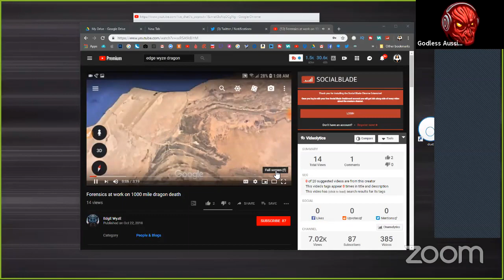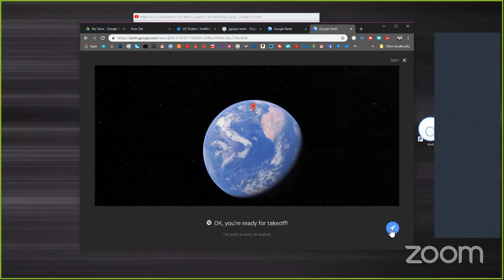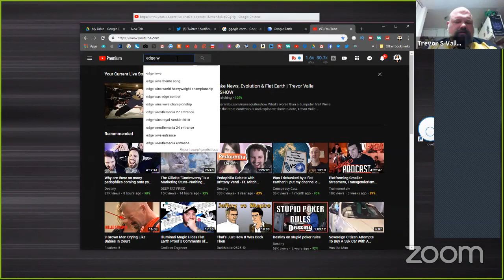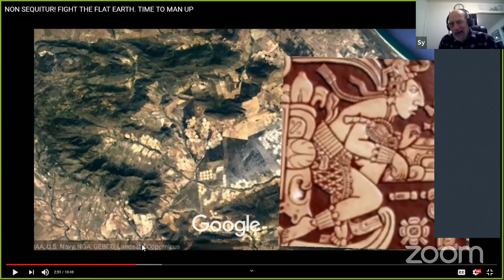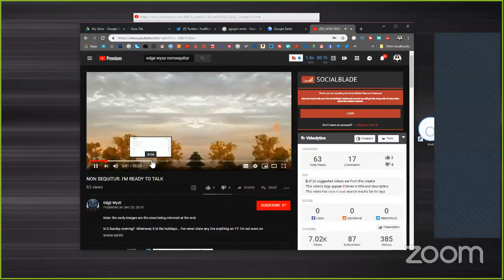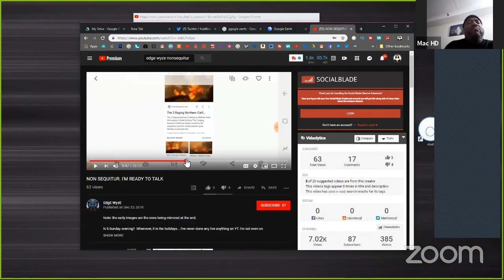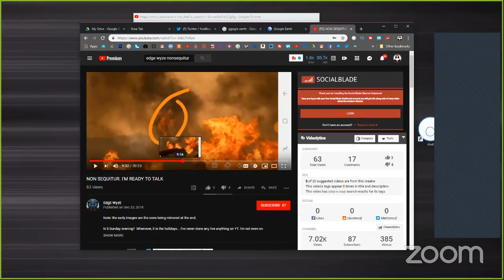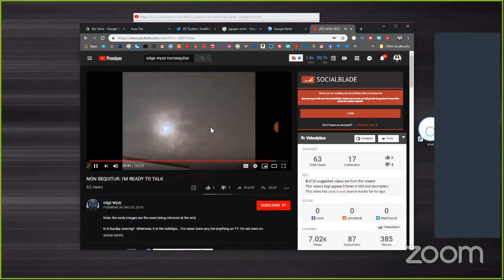AFTERSHOW: DEBATE-AGEDDON | Trevor Valle vs Dan Bidondi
What’s worse than a dumpster fire? We’re going to find out! In what will be the most contentious and explosive show to date, Trevor Valle returns to NonSequitur to debate former infowars anchor Dan Bidondi.

Trevor Valle is a paleontologist (formerly from The La Brea Tar Pits), a certified cicerone (specializing in lost brew styles), and an outspoken science communicator on Twitter.
•He has appeared on the History Channel (Doomsday), The Discovery Channel (Dirty Jobs), the National Geographic Channel (Mammoths Unearthed), BBC (Ice Age Giants), TLC (Prehistoric), Attack of the Show!, the Joe Rogan Experience, Ice Age 3: Dawn of the Dinosaurs, IMAX (Titans of the Ice Age), and even The Weather Channel (Abandoned Places).
•He has presented at monthly NerdNite events across the country, been voted the Best Speaker at NerdNite San Diego, as well as B Storytelling.
•He also happens to be a four-time alumni of Space Camp, assisted in the creation of a life-sized sabertoothed cat puppet with the Jim Henson Company, an amateur Mark Twain historian, an apprentice magician and magic historian, a former hockey goalie, and is known to have a tattoo or two.

Dan Bidondi is a Talk Show Host, Documentary Film Maker, Reporter, Activist and 2nd Amendment advocate.
•He is a Judeo-Christian & Constitutional Independent with Founding Father political views.
•Biblical advocate, occult historian & researcher.
•Enemy of globalism/New World Order